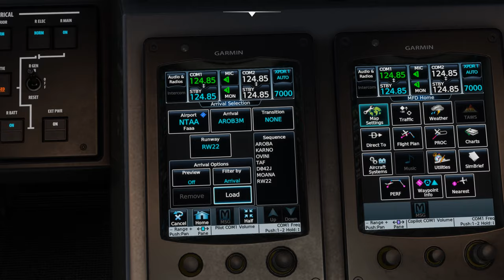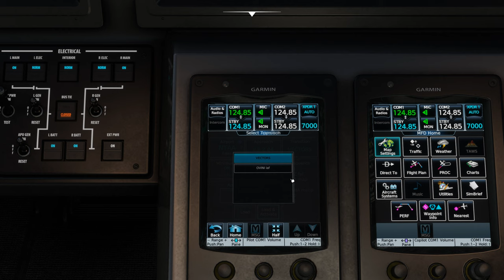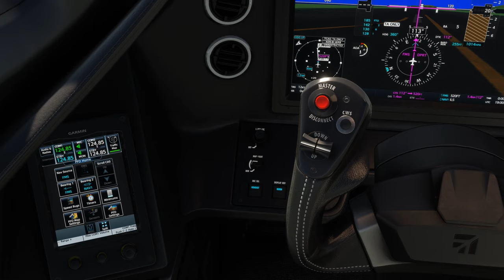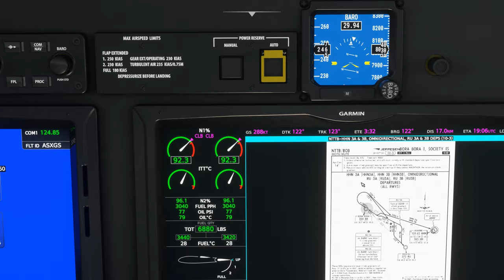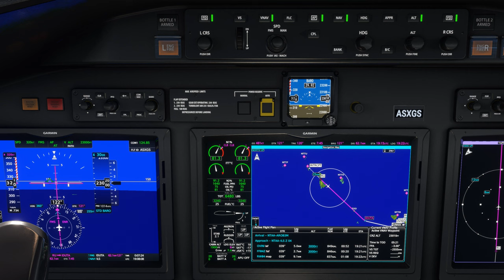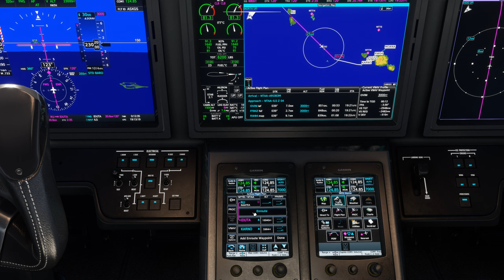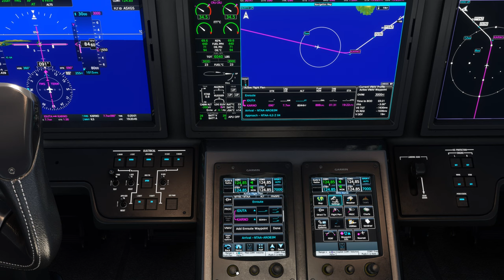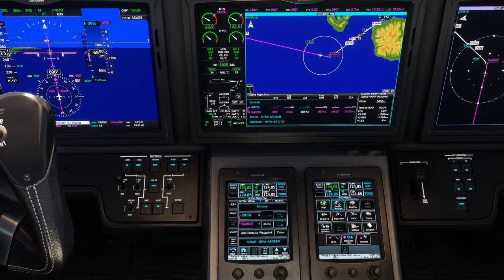Vol IFR avec météo réelle et trafic entre Bora Bora et Tahiti Faaa NTTB NTAA Cessna Citation 2K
Vol IFR avec météo réelle et trafic entre Bora Bora et Tahiti Faaa NTTB NTAAFlight Simulator 2020 - Cessna Citation Longitude
DX11

00:00 Préparation de l'avion
07:00 Push Back et Taxi
12:00 Décollage et Montée au FL 230
18:00 Palier au FL 230
25:00 Descente jusque 3000 Ft
36:00 Approche et Atterrissage